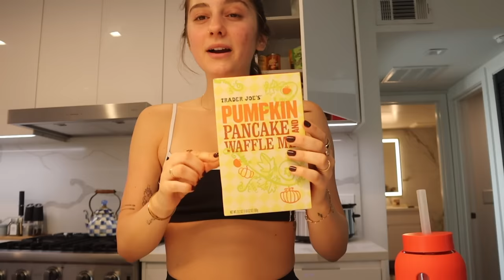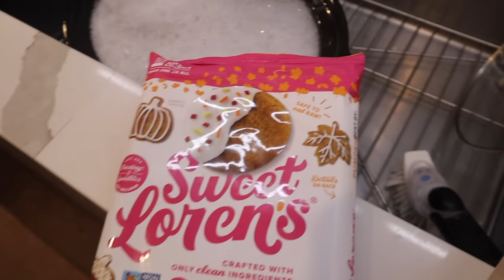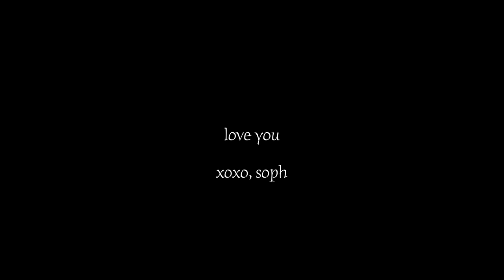VLOG: start of new week, fall crockpot recipe & running errands!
MENTIONED IN THIS VIDEO:
Moka pot

Soph